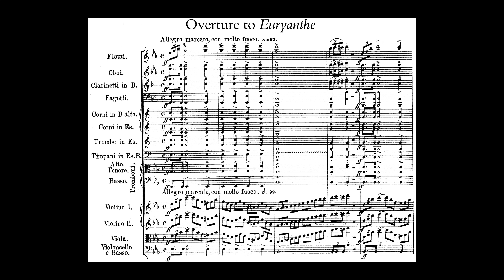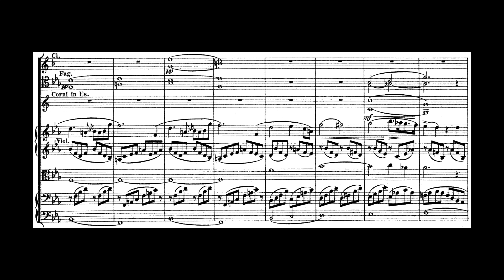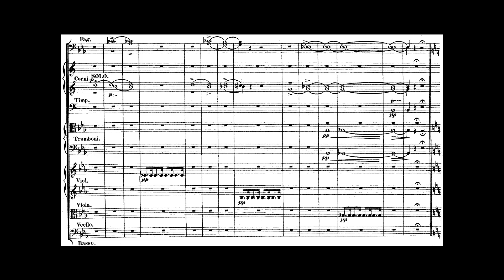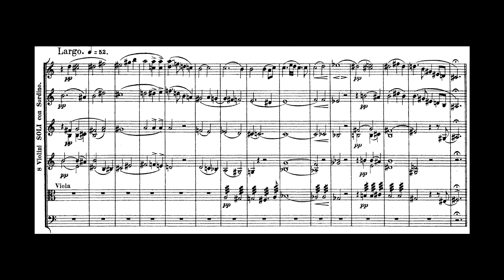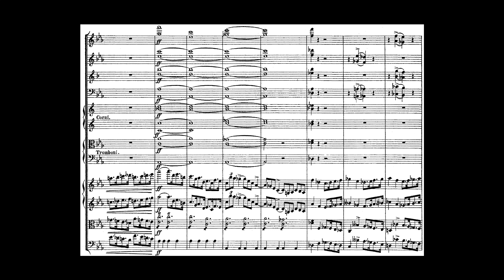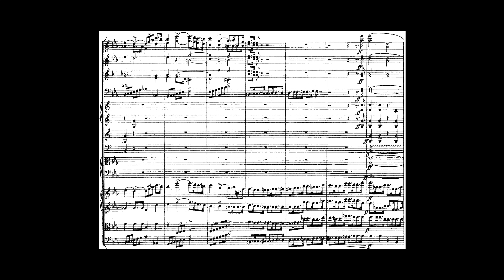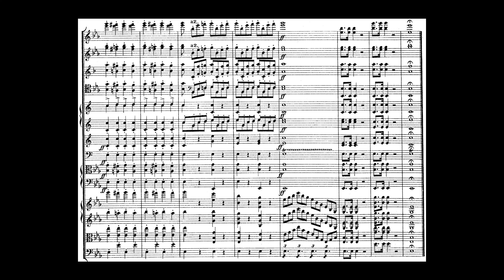Carl Maria von Weber - Euryanthe Overture. {w/ score.}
The full orchestral score to the Overture of Carl Maria von Weber's Romantische Oper "Euryanthe". Re-upload of a old video in high quality.